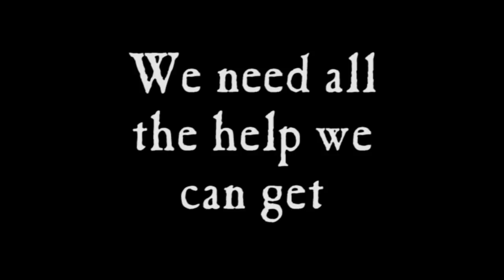Jungle Bound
Be a part of our education adventure...